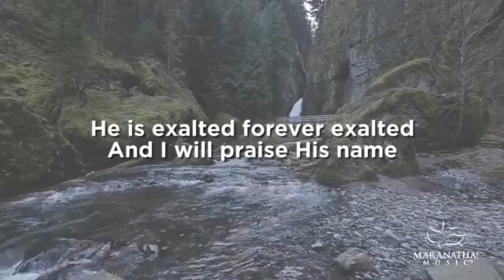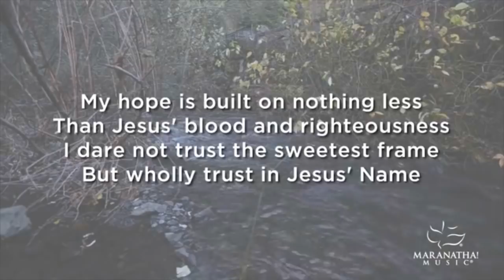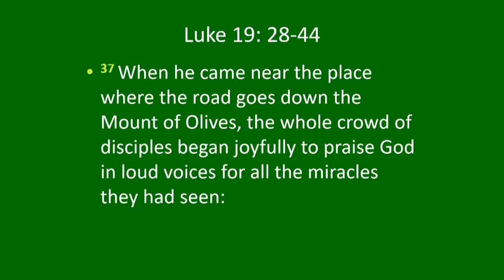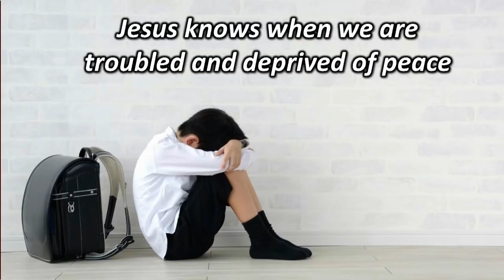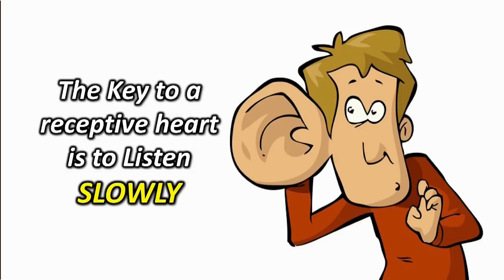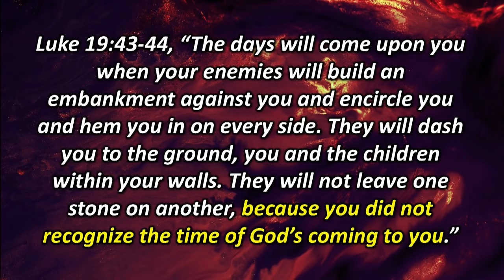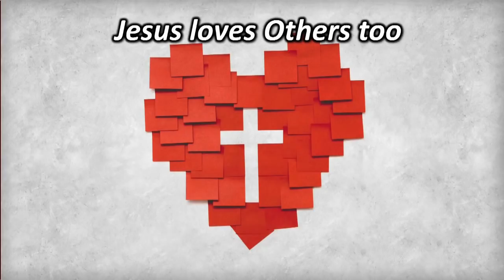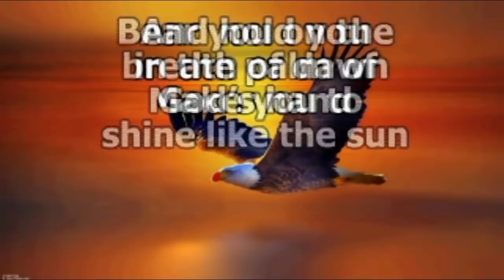Wesley Melaka Online Service 5 April 2020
Sermon title: WHEN GOD WEPT
Scripture Passage:  Luke 19:28-44
Sermon by Rev Teoh Lee Yng on Palm Sunday Service (5th April 2020)